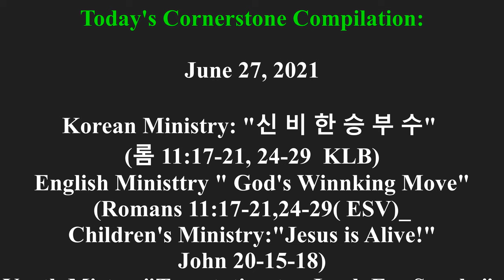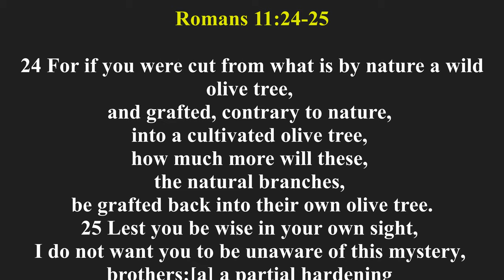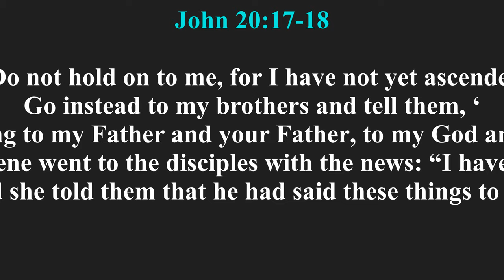Compilation July 27, 2021 Compilation Video For Cornerstone Community Church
"Korean 2021 년  욀 옿 27 일6-8 왏 로 마 서 가해

"신 비 한 승 부 수"
롬 11:17-21, 24-29 (KLB)7 참감람나무 가지 얼마가 꺾이고 돌감람나무인 여러분이 거기에 접붙여져서 참감람나무 뿌리의 양분을 함께 받게 되었습니다.18 그렇다면 접붙임을 받은 여러분은 그 꺾인 가지들에 대해서 자랑해서는 안 됩니다. 아무리 자랑하여도 여러분이 뿌리를 지탱해 주는 것이 아니라 뿌리가 여러분을 지탱해 주기 때문입니다.19 그러면 여러분은 “우리의 접붙임을 위해서 가지들이 꺾여졌다” 고 말할 것입니다.20 그렇습니다. 그들은 믿지 않으므로 꺾여졌고 여러분은 믿음으로 접붙여졌으니 교만하지 말고 두려워하십시오.21 하나님께서 원 가지인 유대인들도 아끼지 않으셨다면 이방인인 여러분도 아끼지 않으실 것입니다.롬 111:24-2924 원래 돌감람나무였던 여러분이 거기서 잘려서 참감람나무에 접붙임을 받았다면 원 가지인 이 사람들을 본래의 참감람나무에 접붙이는 일이야 얼마나 더 쉽겠습니까?25 형제 여러분, 여러분은 자만하지 않기 위해서도 한 가지 알아야 할 비밀이 있습니다. 그것은 [a]하나님께 돌아오는 이방인의 수가 다 차기까지 일부 이스라엘 사람들이 불신앙을 고집하겠지만26 그 후에는 모든 이스라엘 사람이 다 구원을 받을 것이라는 사실입니다. 그것은 성경에 이렇게 쓰인 말씀과 같습니다. [b]“구원자가 시온에서 올 것이니 그가 이스라엘 백성에게서 경건치 않은 것을 제거할 것이다.27 그리고 이것은 내가 그들의 죄를 없앨 때에 그들과 맺을 내 계약이다.”28 기쁜 소식의 견지에서 보면 이스라엘 사람들은 여러분을 위해 하나님의 원수가 되었지만 선택이란 점에서 보면 그들은 조상들 때문에 하나님의 사랑을 입은 사람들입니다.29 하나님의 은혜의 선물과 부르심에는 후회하는 일이 없습니다.____________________________________________________________________________English MInistry: "God's Winning Move" (Romans 11:17-21, 24-29 KLB, ESV) But if some of the branches were broken off, and you, although a wild olive shoot, were grafted in among the others and now share in the nourishing root[a] of the olive tree, 18 do not be arrogant toward the branches. If you are, remember it is not you who support the root, but the root that supports you. 19 Then you will say, “Branches were broken off so that I might be grafted in.” 20 That is true. They were broken off because of their unbelief, but you stand fast through faith. So do not become proud, but fear. 21 For if God did not spare the natural branches, neither will he spare you.Romans 11:24-29 (ESV) 24 For if you were cut from what is by nature a wild olive tree, and grafted, contrary to nature, into a cultivated olive tree, how much more will these, the natural branches, be grafted back into their own olive tree.The Mystery of Israel's Salvation25 Lest you be wise in your own sight, I do not want you to be unaware of this mystery, brothers:[a] a partial hardening has come upon Israel, until the fullness of the Gentiles has come in. 26 And in this way all Israel will be saved, as it is written,“The Deliverer will come from Zion,    he will banish ungodliness from Jacob”;27 “and this will be my covenant with them    when I take away their sins.” 28 As regards the gospel, they are enemies for your sake. But as regards election, they are beloved for the sake of their forefathers. 29 For the gifts and the calling of God are irrevocCornerstone Youth Ministry: "God is Alive (John  20:15-18 NIV)15 He asked her, “Woman, why are you crying? Who is it you are looking for?”Thinking he was the gardener, she said, “Sir, if you have carried him away, tell me where you have put him, and I will get him.”16 Jesus said to her, “Mary.”She turned toward him and cried out in Aramaic, “Rabbi!” (which means “Teacher”).17 Jesus said, “Do not hold on to me, for I have not yet ascended to the Father. Go instead to my brothers and tell them, ‘I am ascending to my Father and your Father, to my God and your God.’”18 Mary Magdalene went to the disciples with the news: “I have seen the Lord!” And she told them that he had said these things to her. ___________________________________________________________________________Cornerstone Youth Ministry: Matthew 7:5-8 )ESV)

 5 You hypocrite, first take the log out of your own eye, and then you will see clearly to take the speck out of your brother's eye.6 ;l“Do not give dogs what is holy, and do not throw your pearls before pigs, lest they trample them underfoot and turn to attack you.Ask, and It Will Be Given7 “Ask, and it will be given to you; seek, and you will find; knock, and it will be opened to you. 8 For everyone who asks receives, and the one who seeks finds, and to the one who knocks it will be opened.

Cornerstone Children's Ministry: "God Is Alive" )John 20:15-18 (NIV)

15 He asked her, “Woman, why are you crying? Who is it you are looking for?”Thinking he was the gardener, she said, “Sir, if you have carried him away, tell me where you have put him, and I will get him.”16 Jesus said to her, “Mary.”She turned toward him and cried out in Aramaic, “Rabboni!” (which means “Teacher”).17 Jesus said, “Do not hold on to me, for I have not yet ascended to the Father. Go instead to my brothers and tell them, ‘I am ascending to my Father and your Father, to my God and your God.’”18 Mary Magdalene went to the disciples with the news: “I have seen the Lord!” And she told them that he had said these things to her.